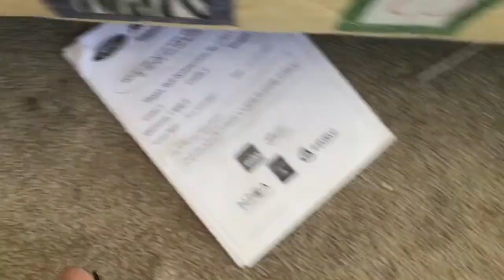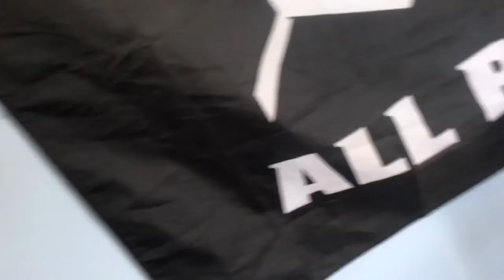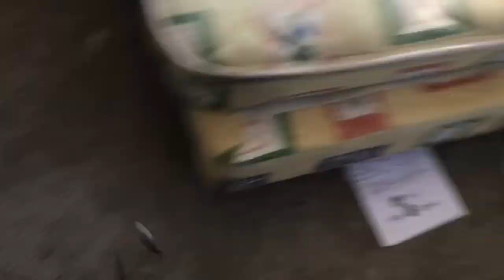tearing down my set and moving it to the other side of my room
if you would like to know any music in this video let me know

thxs for watching this video